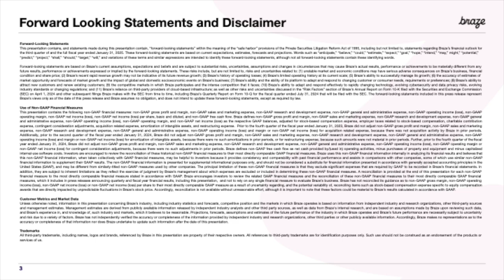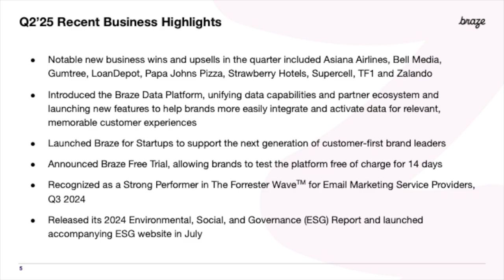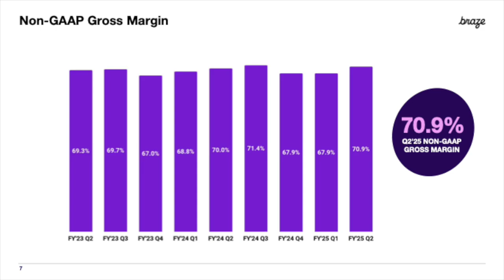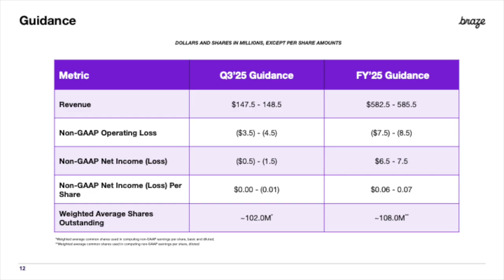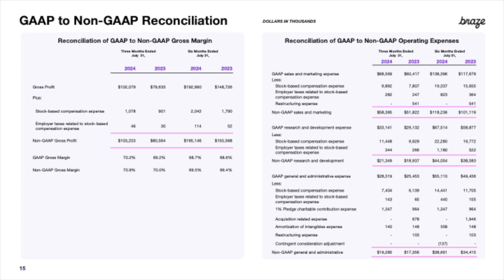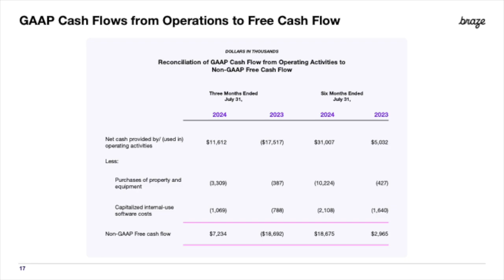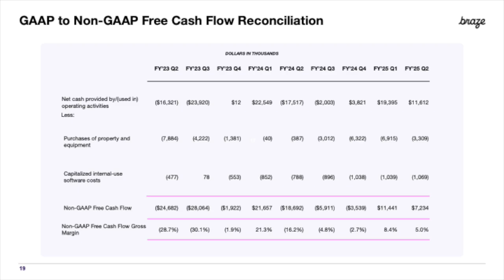Braze BRZE Q2 2025 Earnings Presentation